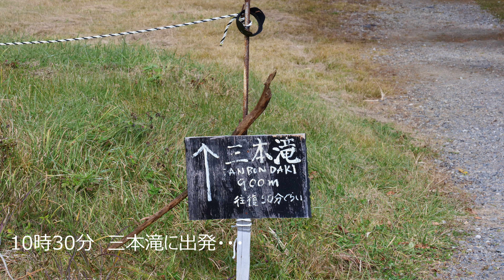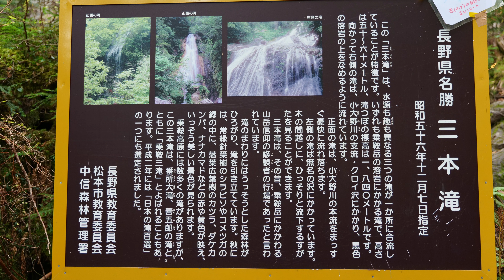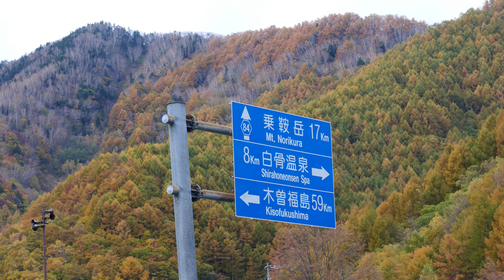乗鞍高原 紅葉と三本滝 めざせ楽々乗鞍高原見学 2022.10.25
紅葉が素晴らしい！
池巡りも・・・
スケールの大きい滝！
乗鞍高原良かった！！